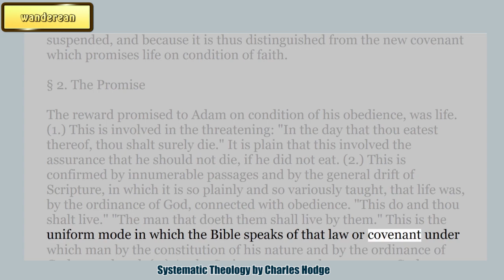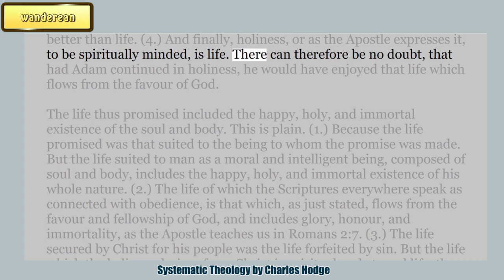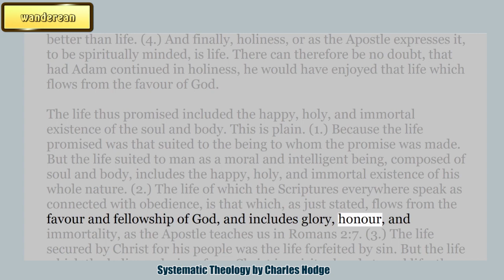The Promise || COVENANT OF WORKS